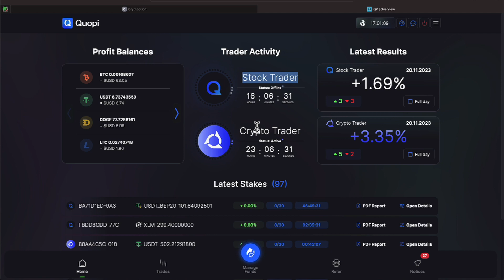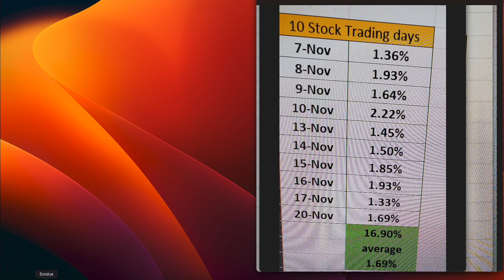STOCK TRADER PERFORMANCE NUMBERS FOR NOV 20th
: (negative people or scammers do not join and do not reach out to anyone in the chat as this will result in your removal)

WANT TO JOIN WHARTON ASSET MANAGEMENT?
iH2hFiUueMaB = PASTE THIS CODE INTO THE REFERAL CODE

•          25% USDT Reward Every Monthly
•          Cancel Anytime